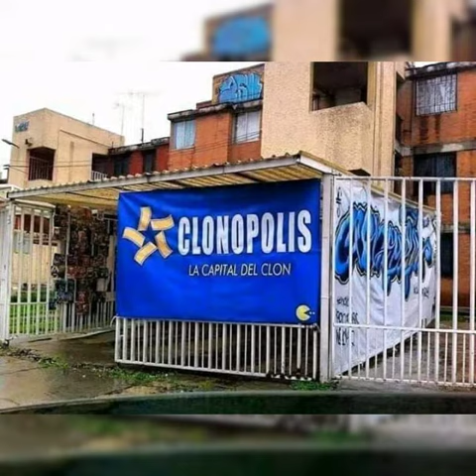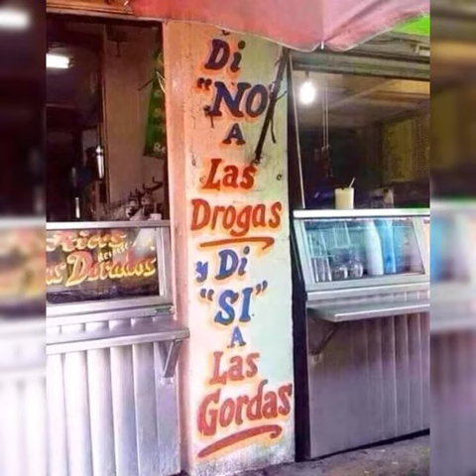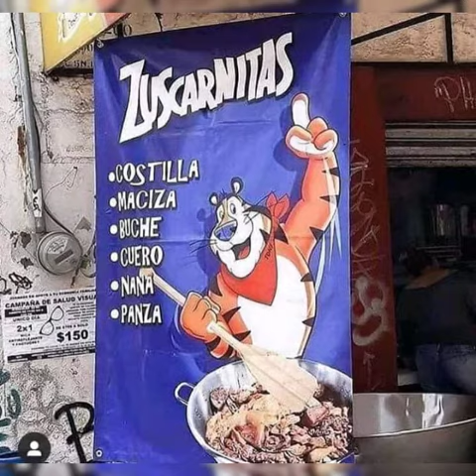Qué cosas suceden en la Ciudad de México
Curiosidades en fotos de div6sucesos en la Ciudad con el fondo de la Sonora Santanera